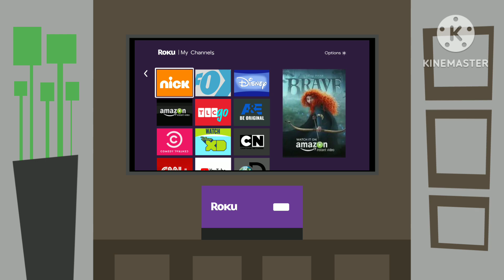Roku amazon insteat video review